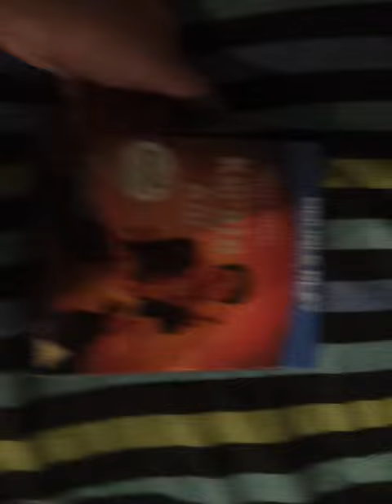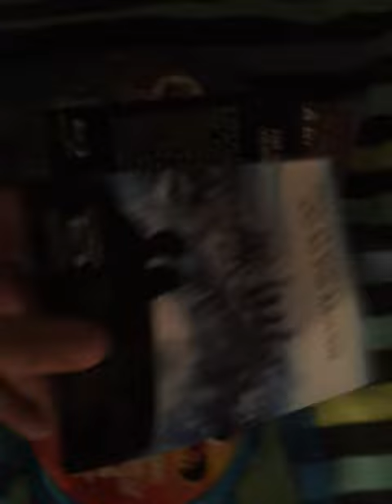the karate kid UK blu-ray unboxing (contains strong lanuage)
an quick unboxing of the karate kid on blu-ray.